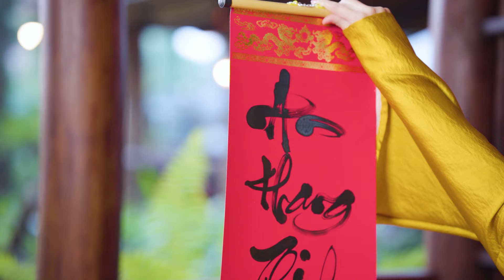MỘT NĂM MỚI BÌNH AN | SƠN TÙNG M-TP | KIỀU CHI COVER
Các sản phẩm phái sinh từ ca khúc này chưa có sự đồng ý từ phía BMZ có thể bị report không cần thông báo trước!